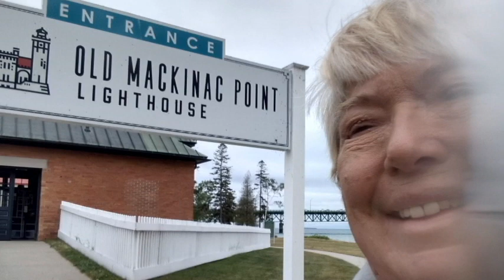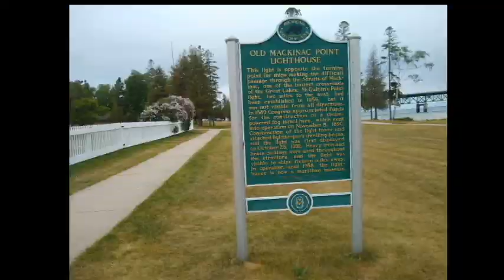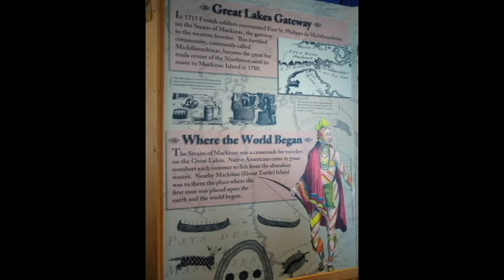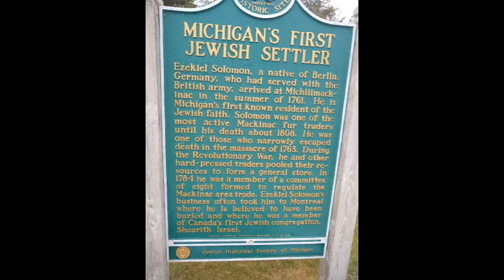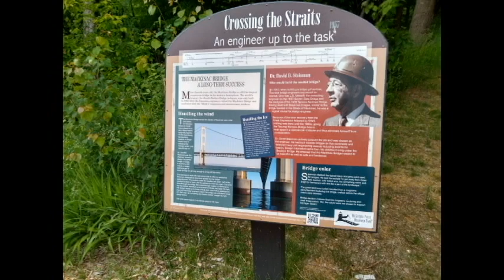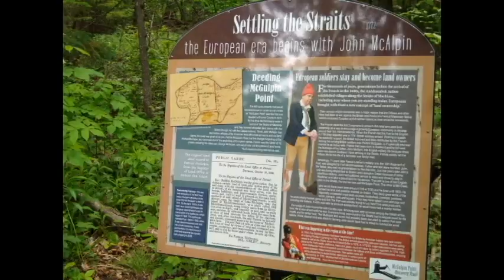TWO LIGHTHOUSES AND A FORT NEAR MACKINAW CITY, My Solo Cross Country Trip 2023 Ep 39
Due to in climate weather, I decided not to go to the island and stay in town. There were two lighthouses, Old Mackinac Point and Mcgulpin Point lighthouses and the Colonial Fort.

I said goodbye to my husband, to take a solo, 4-month trip from California to Maine and back. I am traveling with my mini schnauzer, Snickers, in my mini-Winnie motor home towing my Honda. We will stay at family and friends, at Harvest Host and BoonDockers at campgrounds and RV resorts. Follow us to see our adventures.

Music in this video may come from:
Cyberlink
Epedemic sound
Roxio